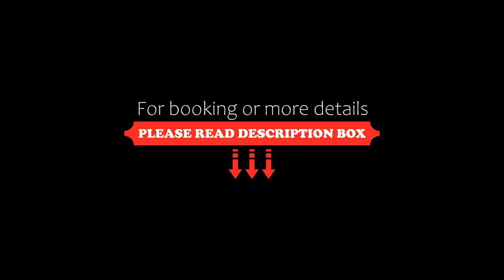AOA Hotel & Apartment Da Nang, Da Nang, Vietnam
About Property:
You're eligible for a Genius discount at AOA Hotel & Apartment Da Nang! To save at this property, all you have to do is sign in.
Located 600 m from My Khe Beach, AOA Hotel & Apartment Da Nang provides accommodation with a bar, a terrace and a 24-hour front desk for your convenience. Free WiFi is provided throughout the property.
Every unit features a private bathroom and bidet, air conditioning, a flat-screen TV and a fridge. Some units include a sea...
Property Type: Hotel
Address: Lô 42 - 43 Trần Bạch ĐẰng, phường Mỹ An, quận Ngũ Hành Sơn Đà Nẵng Lô 42 - 43, Da Nang, Vietnam
Searching For
1. AOA Hotel & Apartment Da Nang - Da Nang - Vietnam
2. AOA Hotel & Apartment Da Nang - Da Nang - Vietnam Address
3. AOA Hotel & Apartment Da Nang - Da Nang - Vietnam Rooms
4. AOA Hotel & Apartment Da Nang - Da Nang - Vietnam Amenities
5. AOA Hotel & Apartment Da Nang - Da Nang - Vietnam Offers and Deals
Audio Credit:
Track Title: Subway Dreams
Artist: Dan Henig